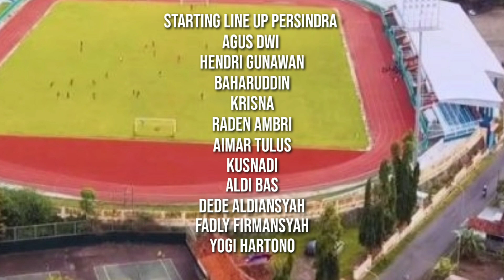LINE UP PERSINDRA VS PERSIPASI DI LIGA 3 2022 | SEDANG BERLANGSUNG